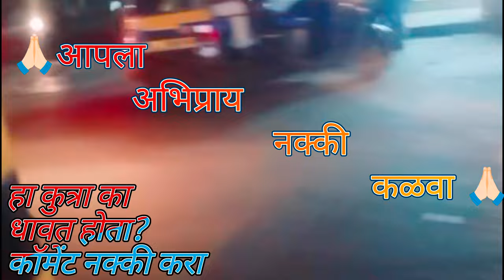हा कुत्रा का धावतोय ते कमेंट बाँक्स मध्ये लिहायला विसरु नका